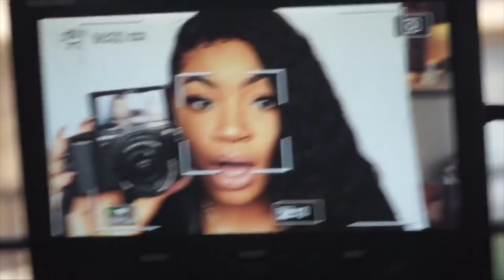IM NOT ATTRACTED TO HER ANYMORE ?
OCTAVIA OUTLAW
819 West Washington Blvd #151922